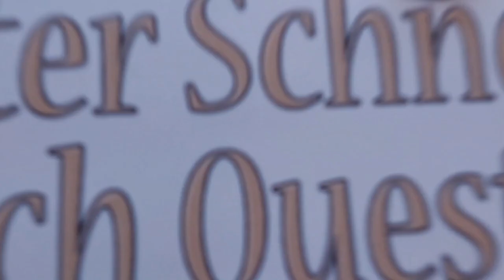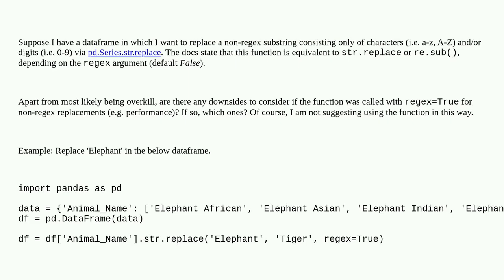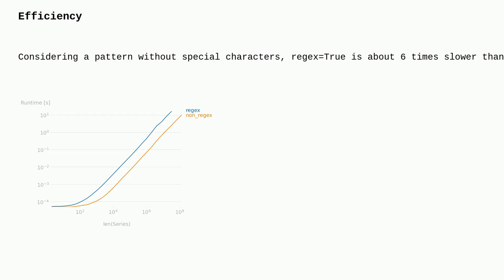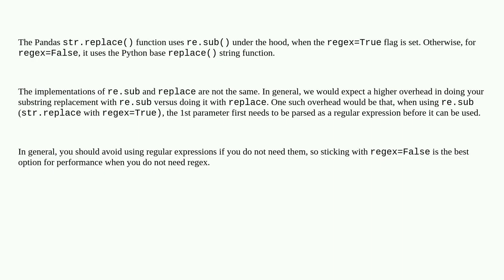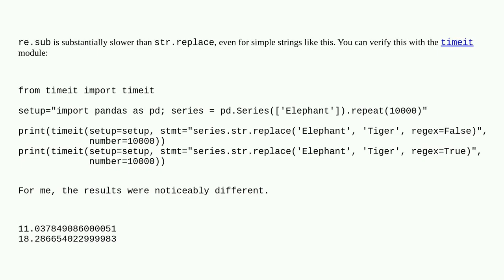Pandas string replace with regex argument for non-regex replacements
A special thanks goes out to the community

  python replace pandas